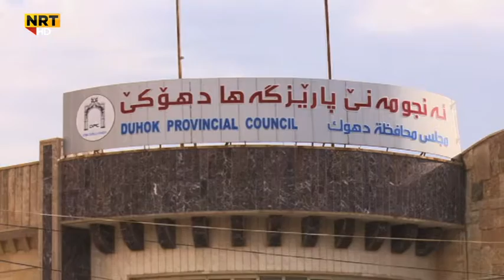دهۆک ئاریشا گازێ و غازێ